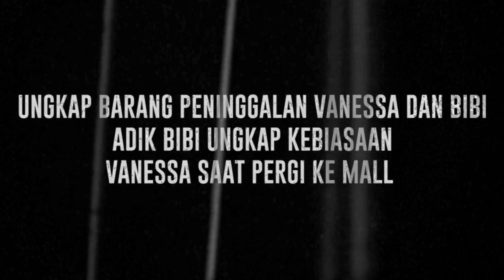Dijuluki Cinta Sehidup Semati, Adik Bibi Ungkap Kisah Cinta Vanessa & Bibi Hingga Ajal Menjemputnya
Mendapt julukan sehidup semati. Adik Bibi Andriansyah beberkan kisah cinta Vanessa Angel dan Bibi Andriansyah saat masi berpacaran. Bibi rela tempuh waktu satu jam demi bertemu Vanessa Angel. Begini kisah cinta Vanessa dan Bibi hingga maut menjemput.